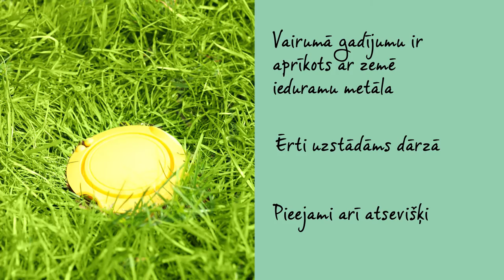VEĻAS ŽĀVĒTĀJS LIFT-O-MATIC ADVANCE - BRABANTIA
Veļas žāvēšana dabiskā veidā nāk par labu gan jūsu veļai, gan videi, turklāt tas ļauj ietaupīt naudu.

Rotējošais žāvētājs Lift-O-Matic Advance, pateicoties Easy Lift sistēmai, ir viegli atverams, bez problēmām pielāgojams jūsu ideālajam lietošanas augstumam, un tā auklas ir vienmēr nostieptas, kas zemākajā pozīcijā ir ideāli piemērots spilvenu un gultas veļas vēdināšanai.

Žāvētājs viegli griežas pat tad, ja tas ir pilnībā nokrauts ar slapjām drēbēm, tāpēc nav nepieciešams nēsāt apkārt veļas grozu.

Tas ir aprīkots ar ļoti kvalitatīvām, pret UV starojumu noturīgām veļas auklām ar neslīdošu virsmu, turklāt atsevišķās auklas ir viegli nomaināmas.

…un Lift-O-Matic Advance ir noturīgs pret laika apstākļiem un ļoti stabils. Atsevišķās auklas ir viegli nomaināmas.

Lift-O-Matic Advance vairumā gadījumu ir aprīkots ar zemē ieduramu metāla stiprinājumu vai plastmasas caurulīti,  lai jūs to varētu ērti uzstādīt dārzā. Abi ir pieejami arī atsevišķi.

Lift-O-Matic Advance vairumā gadījumu ir aprīkots ar zemē duramu mietiņu vai betona caurulīti, lai jums dārzā vai uz terases nerastos šķēršļi. Abi ir pieejami arī atsevišķi.

Komplektā iekļauts arī pret laika apstākļiem noturīgs pārklājs un veļas knaģu maisiņš. Atsevišķi ir pieejams plašs klāsts citu noderīgu piederumu.